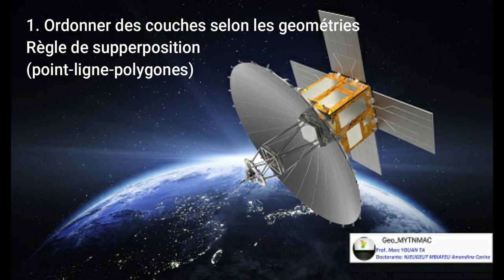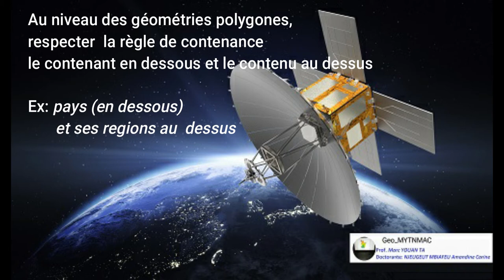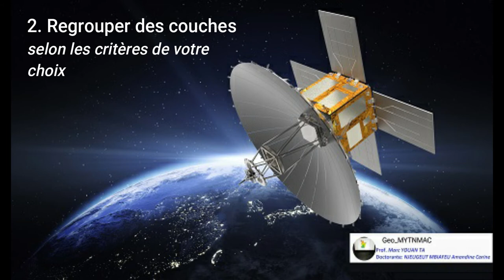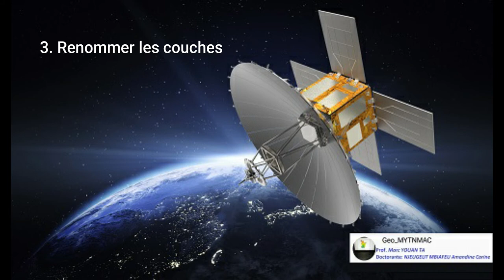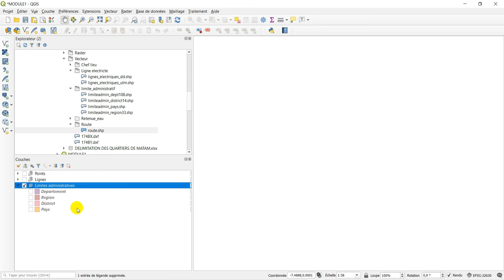[Geo_MYTNMAC] QGIS 04 - Gestion visuelle des couches dans un projet QGIS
Cette vidéo présente la procédure de gestion visuelle des couches dans un projet QGIS.
Ces étapes consistent à:

  ordonner les couches, pour une meilleure superposition;
  renommer les couches et
  regrouper les couches.
La version de QGIS utilisée est 3.10.6.
L’environnement est Windows 10.